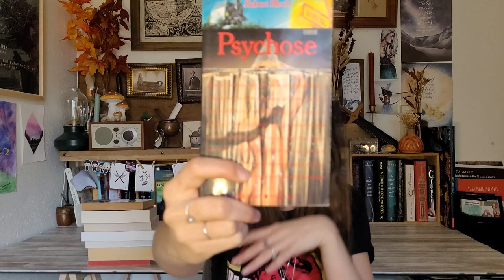PAL | Le Challenge de la Crypte ! 👻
Hello, Hello !

J'espère que vous allez bien. Aujourd’hui je vous présente ma PAL pour le challenge de la crypte ! Au programme donc : thriller, SF et horreur ! .  N'hésitez pas à me donner vos avis sur ces livres !

Les livres dont je vous parle :
1- Le rituel d'Adam Nevill chez Bragelone
2-  Hex de Thomas Olde Heuvelt chez le livre de poche
3- Psychose de Robert Bloch
4- Brèche vers l'enfer de Kathe Koja chez J'ai lu
5- Messe noire de Peter Straub chez Bragelone
6- Dracula de Bram Stoker chez J'ai lu
7- Cette nuit-là d'Aurélie Massé chez Slalom
8- Dans l'abime du temps d'HP Lovecraft
9- Un bébé pour Rosemary d'Ira Levin
10- Le fléau de Stephen King